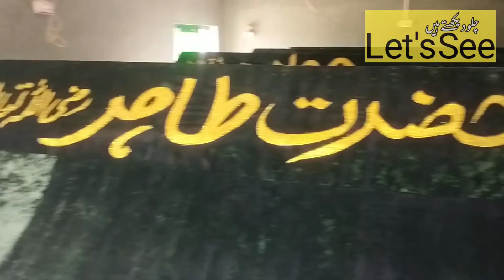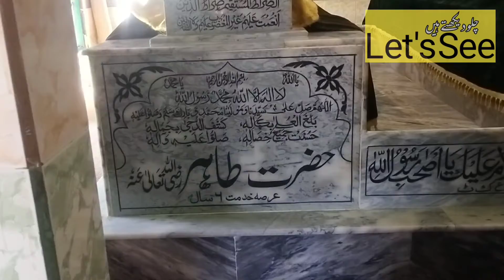صحابہ کرام کی قبریں|بہاولپور|قلعہ دراوڑ sahaba Karam graves |Bahawalpur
Hello every one , I am asif soomro , I am a youtuber . i used to make videos to explore something new. you can watch these videos on my channel lets see chalo dekhte hen with asif soomro. A small room, with some graves outside it, and the ones inside are said to be of four of the companions (Sahaba) of Holy Prophet (P.B.U.H.). The names are: Hazrat Tahir (ra), Hazar Jawad (ra), Hazrat Jawaar (ra), Hazrat Tayib (ra). Their time spent with Prophet (P.B.U.H.) is also mentioned at their graves. If you’re visiting Derawar Fort, this is a must stop for visiting and praying for their souls.